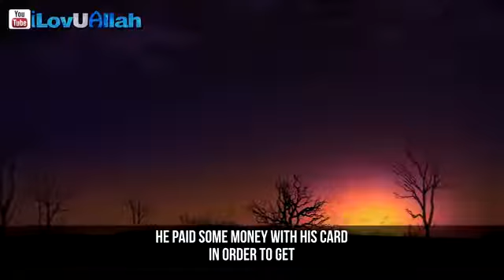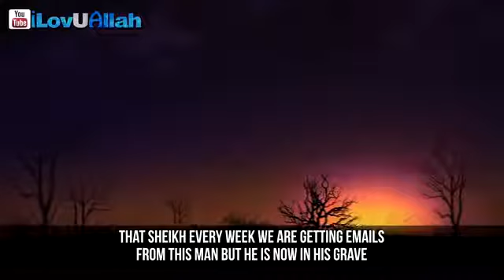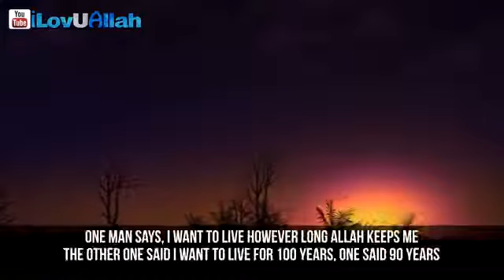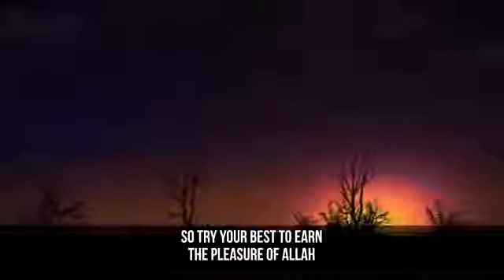Sin From The Grave True Story AL ISLAM GROUP Powerful Reminder By Mufti Menk in English